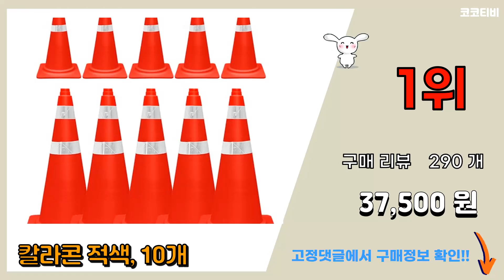안전용품 추천 판매순위 Top10 || 가격 평점 후기 비교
❤️❤️❤️요즘 가장 많이팔린 안전용품 추천❤️❤️❤️

[00:01]
10위. 검정망 화물망 그물망 안전망 차망 + 로프5M포함 [22,900원]

[00:06]
9위. 삼성라코스 특수 안전조끼 RC-900, 1개 [22,610원]

[00:11]
8위. 장갑의법칙 아쿠아그립 방수 라텍스 장갑, 10세트 [23,800원]

[00:16]
7위. 동현테크 전체식 안전벨트 산업용 안전벨트 건설 현장 추락방지 벨트 안전대 안전그네, 선택0 [31,500원]

[00:21]
6위. 대원안전 안전모용 그늘이 블랙, 10개 [25,000원]

[00:26]
5위. 대신 인젝션 안전 장화 DS-PVC-01, 1개 [29,700원]

[00:31]
4위. 지벤 ZB-P1311 작업바지 여름바지 신축성 [26,400원]

[00:36]
3위. 사펙스 메쉬땀 내피 안전모 내피, 10개 [29,500원]

[00:41]
2위. 플래닛캅 개인안전표시 충전식 점멸 LED 경광등 OK-PS73, 1개 [35,000원]

[00:46]
1위. 칼라콘 적색, 10개 [37,500원]